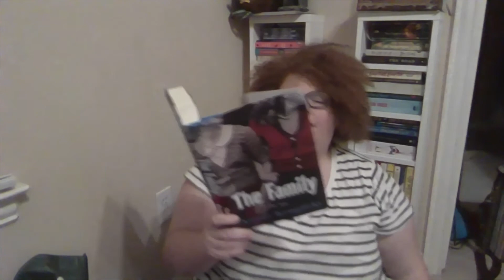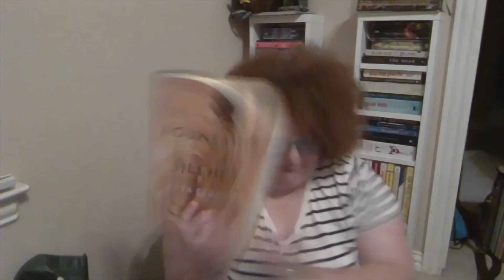October Wrap Up | November TBR | NaNoWriMo || Bookshelf Reveal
Ever wonder what my bookshelves look like? Wonder no longer! This is my monthly wrap up and TBR in one along with my plans for National Novel Writing Month.

Classroom Wishlist